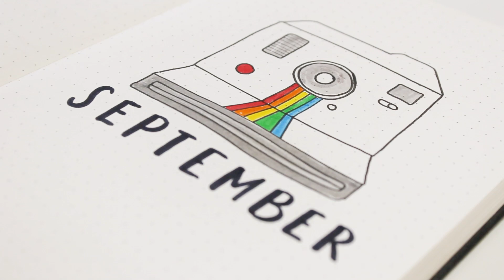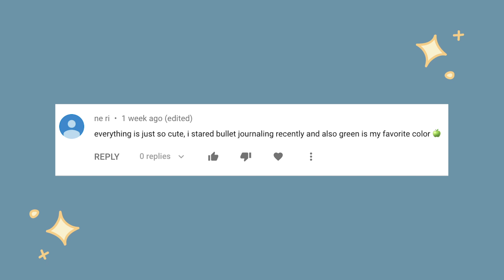PLAN WITH ME - September 2019 Bullet Journal Setup + GIVEAWAY [CLOSED] | Stationery Island